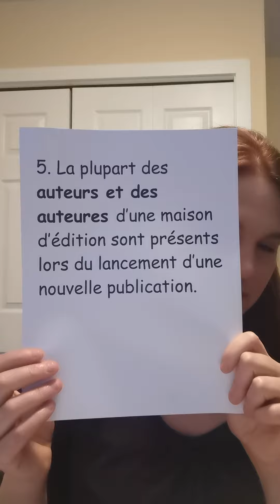bloc 4 cinquième année Marjo phrase 5